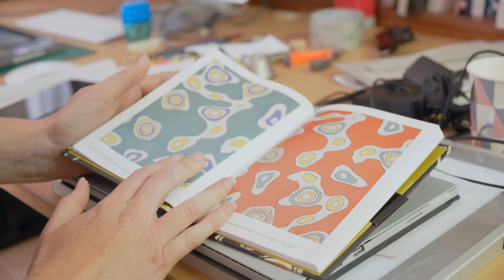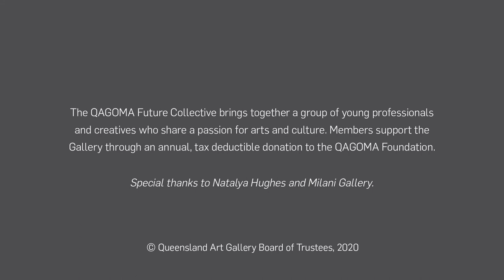Take a tour of 'Natalya Hughes: Maybe I was painting the woman in me'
Join 2020 Artist Ambassador Natalya Hughes for a tour of her recent exhibition 'Maybe I was painting the woman in me' at Milani Gallery. In this video created especially for QAGOMA's Future Collective, Natalya explains her inspirations, artistic processes and response to the ‘Woman’ paintings of Willem de Kooning.